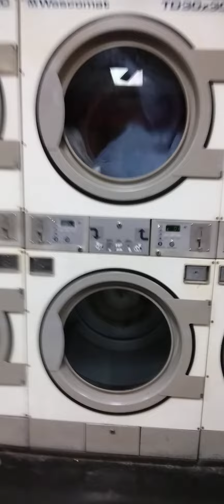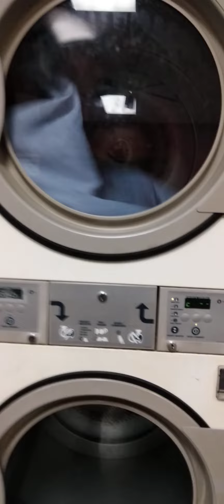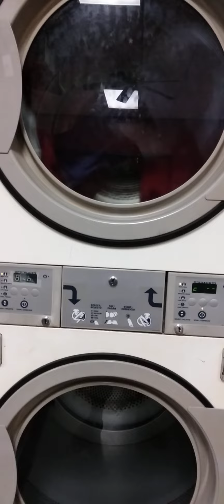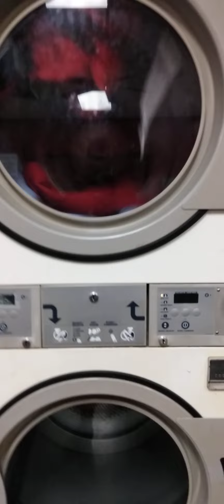Wascomat TD30×30 Dryer Machine.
(Record At 8:40 PM CDT.)